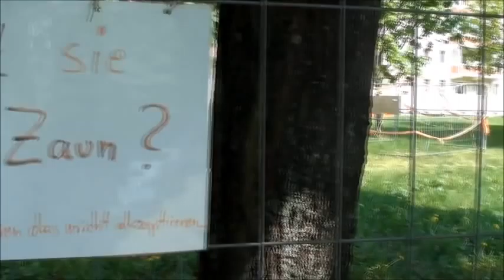Berliner Liegenschaftsfond.und ein Grundstück in Weißensee Neumagener Straße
Berlin, Pankow, Weißensee, Neumagener Straße. Grundstücke, die zur Vermarktung vom Berliner Liegenschaftsfond verwaltet werden, sind in der Regel eingezäunt. Nun soll eine Liegenschaft verkauft werden. Damit sind die Anwohner_innen nicht einverstanden. Könnte doch auf dieser Fläche unter Bürgerbeteiligungskriterien ein kleiner Park entstehen. Auch das Zentrum Kubitz ist betroffen. Dort müsste die Gartengruppe den größten Teil der bestellten Fläche abgeben. Aber. der Widerstand gegen die Verkaufspläne wächst. Eine kleine Dokumentation.